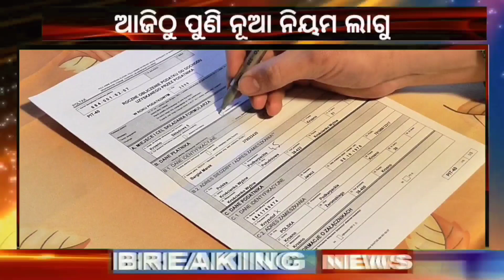Mukhyamantri Abadan Scheme | Odisha Abadan Yojana Full Details 2023 | Odisha TV